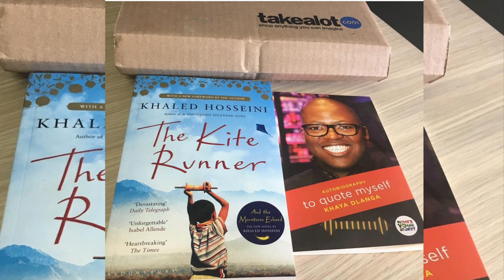Khaya Dlanga Writes a book about Aka